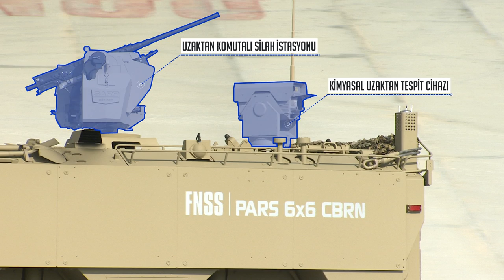PARS 6x6 KBRN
Prototip olarak üretilen KBRN Keşif Aracı,
PARS 6X6 platformunun üzerine entegre edilmiştir.
KBRN Keşif Aracı; kimyasal harp maddeleri (KHM) ve zehirli endüstriyel kimyasal maddeleri (ZEKM); noktasal tespit-teşhis-analiz ile uzaktan (stand-off) tespit-teşhis, biyolojik harp maddelerini (BHM) noktasal tespit-teşhis ve radyolojik harp maddelerini noktasal tespit-teşhis (kısmen) kabiliyetine sahiptir.